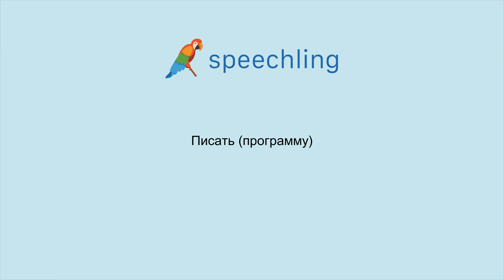How to say "Program" in Russian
Male Voice:
Писать (программу)

Female Voice:
Писать (программу)

Male Voice Translation:
Program

Female Voice Translation:
Program